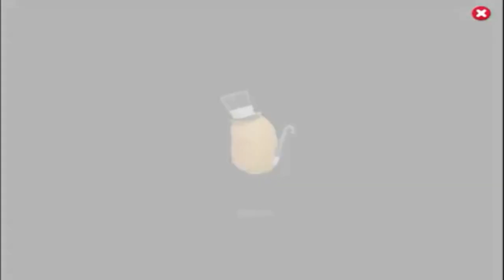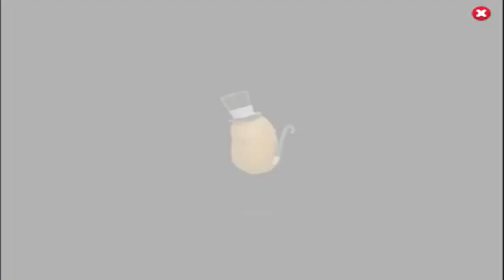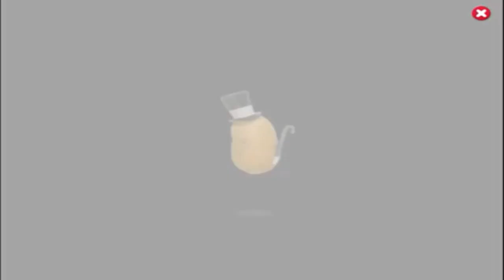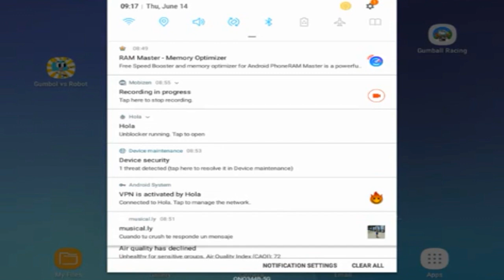Muppet Babies: Time To Play!